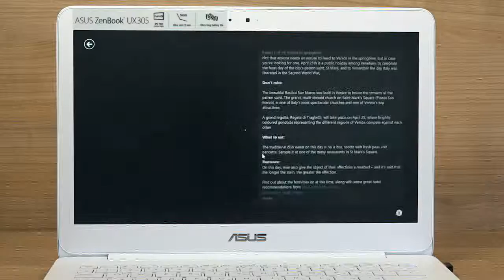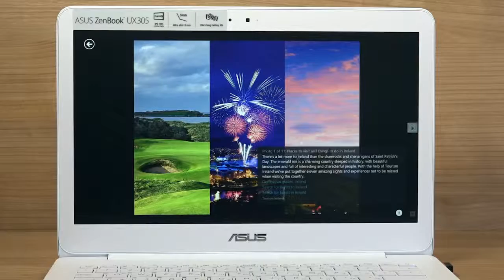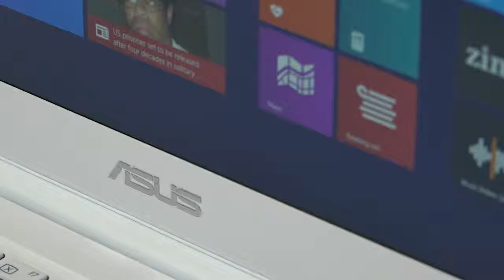Asus Zenbook UX305FA Хардуер, Дисплей и Периферия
视频回顾, видео ревю, video review, वीडियो समीक्षा,